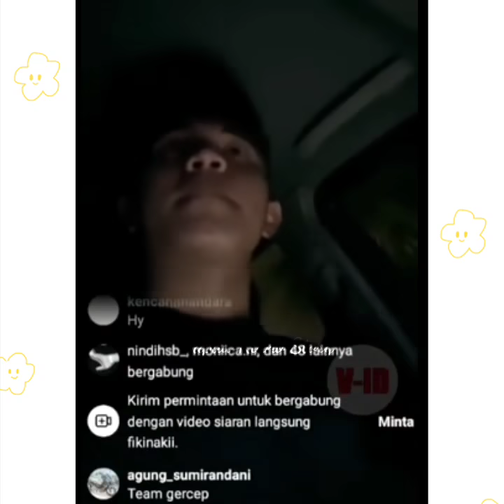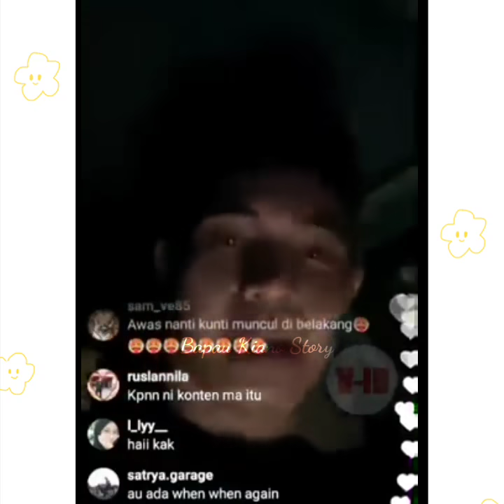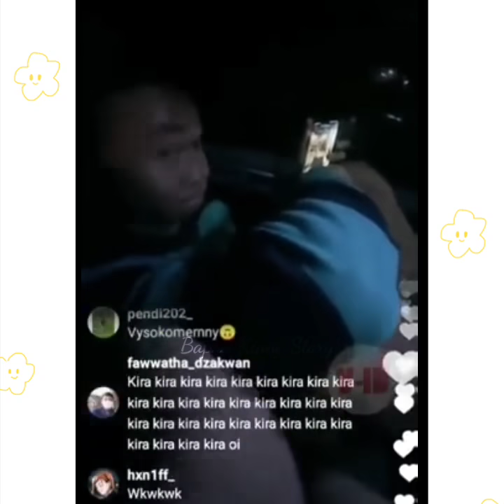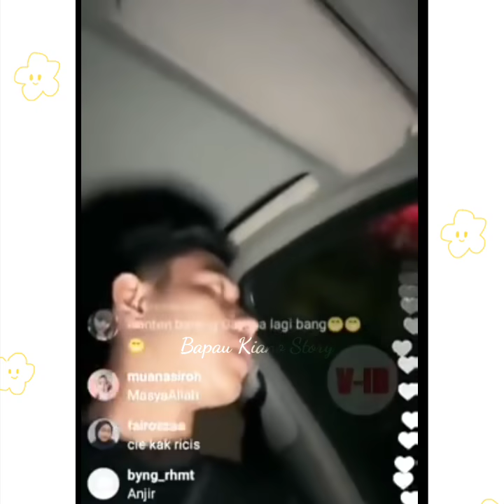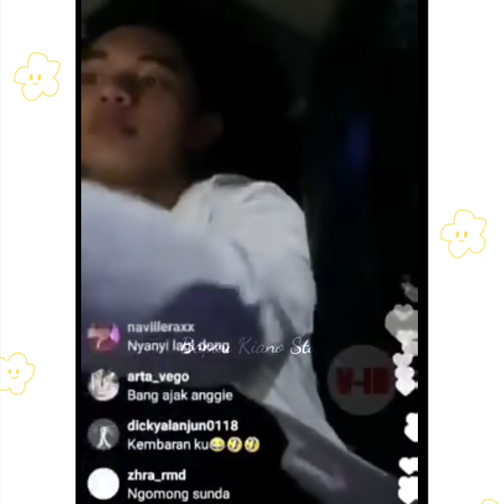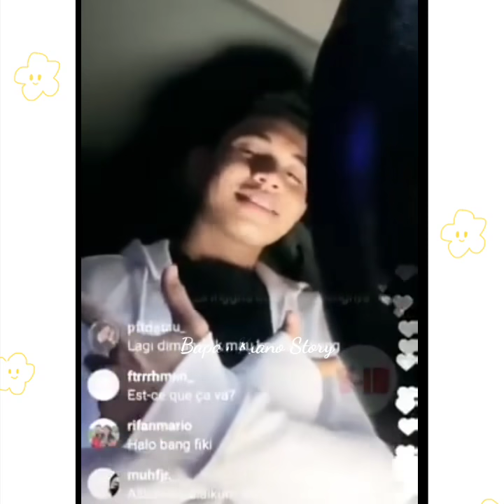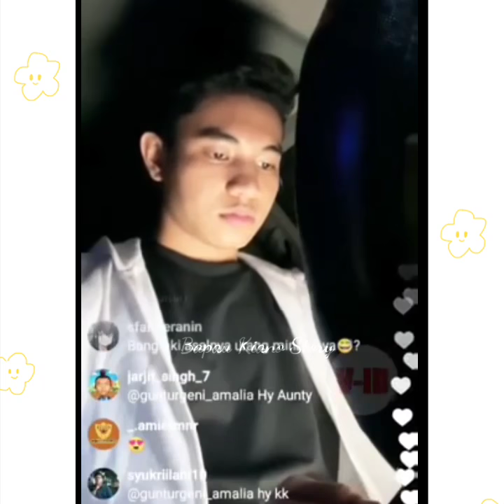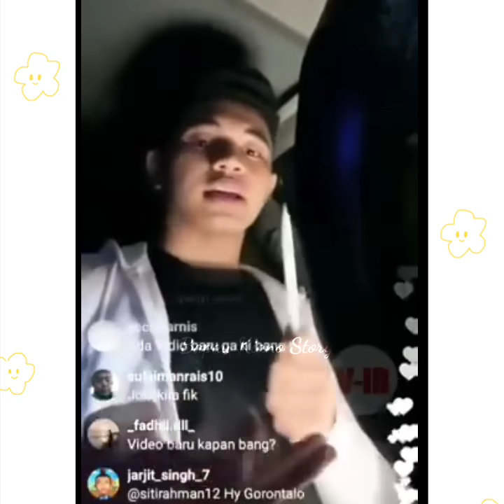FIKI NAKI SAAT LIVE KAGET ADA YANG KANGEN SAMA KIRA CEWEK ASAL GERMAN